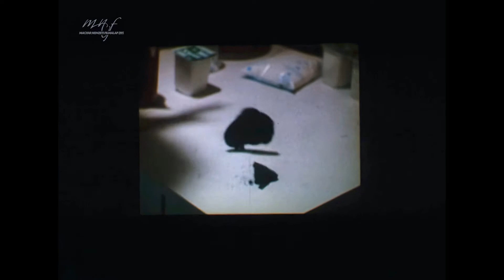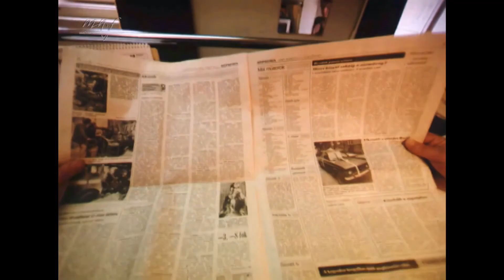Katona Klári - Boldog Dal (HD Remaster)